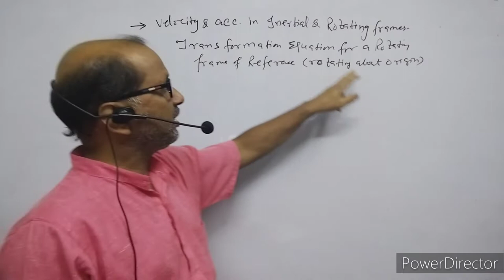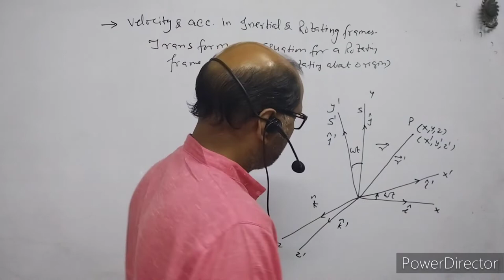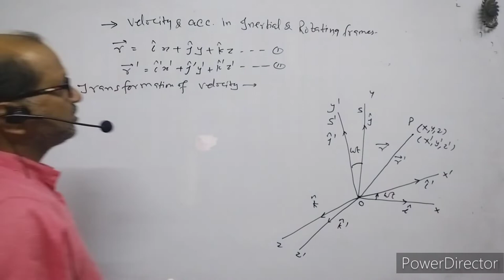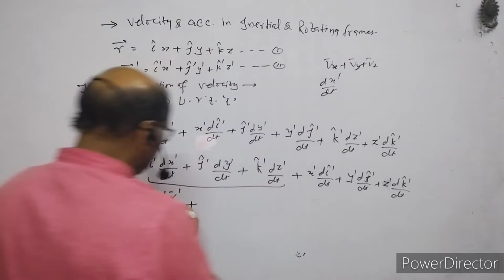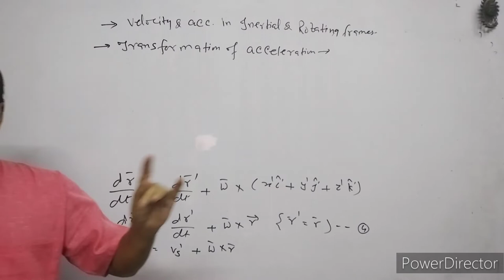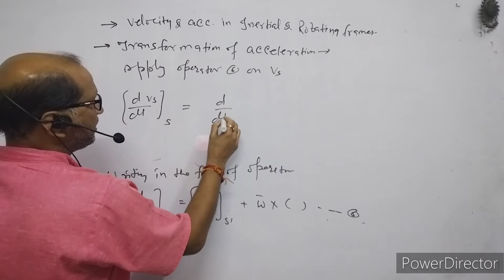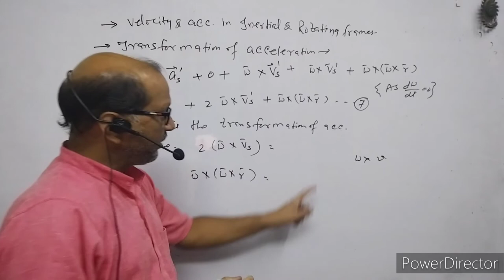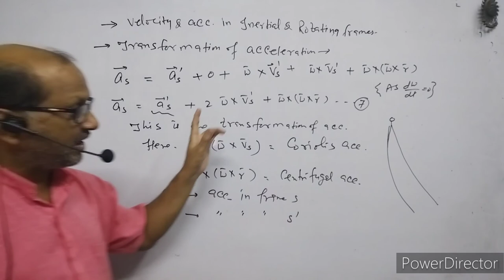B.SC.,;Sem.(1) Physics (13), Velocity & Acceleration in rotating frame of reference about origin.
In this video I have explained about the transformation of rotating frame of reference, rotating about origin.